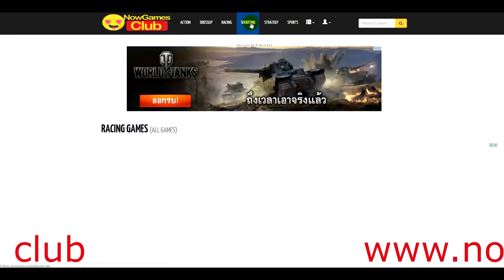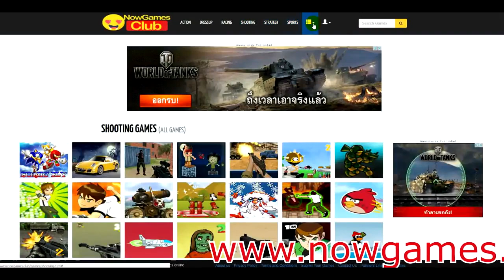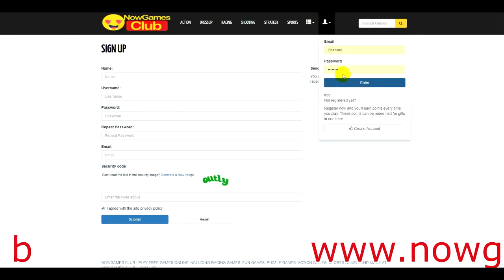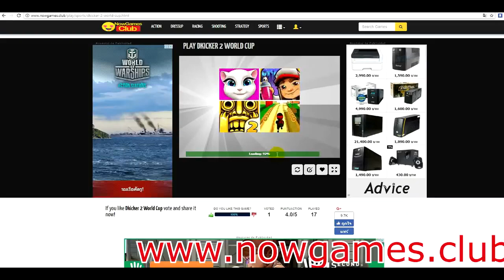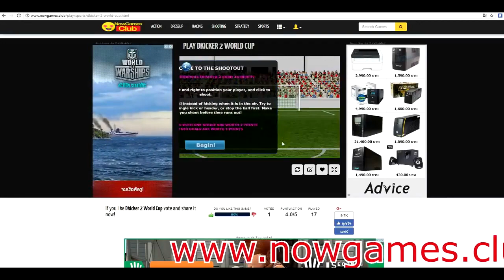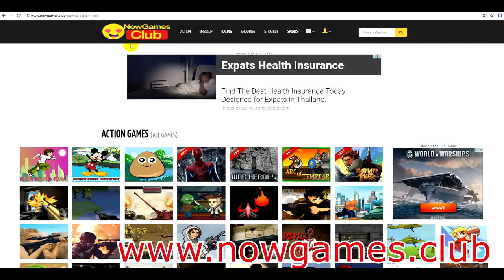NOWGAMES.CLUB - Play for free at 124.694 free online games now!